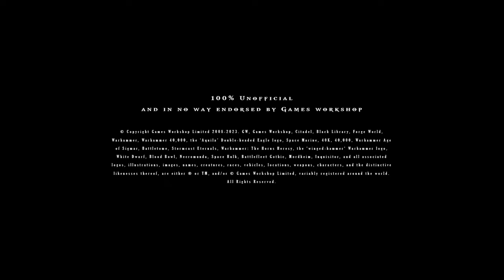In the Emperor's Light - Warhammer 40K Fan Animation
I made this fan project by myself over the last month using mostly Unreal Engine 5.
100% unofficial and in no way endorsed by Games Workshop.

Special thanks to the creators of all used assets.